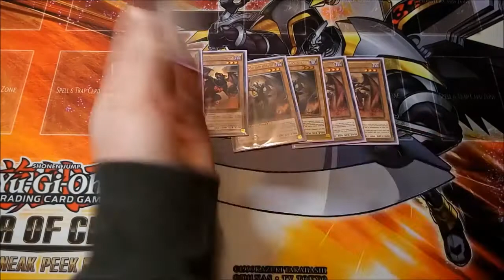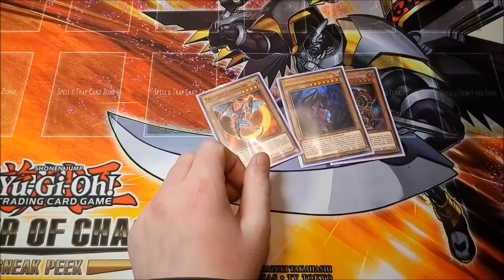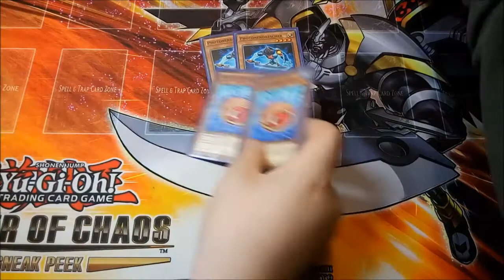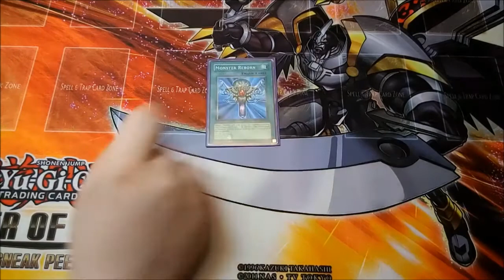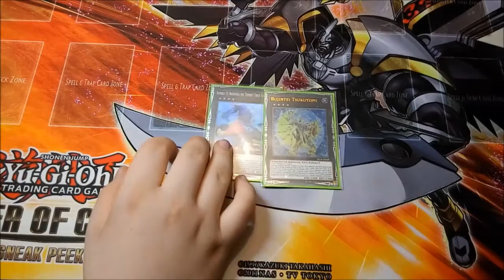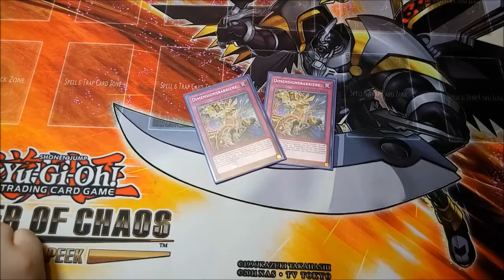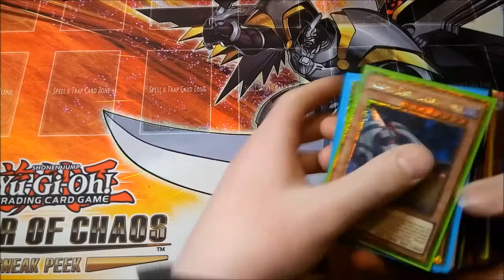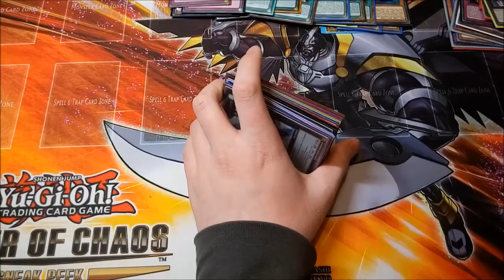Yu-Gi-Oh! Locals | Letzter und Vorletzter | Burning Abyss 2.0 & ABC | 26.01.2019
Lief suboptimal.